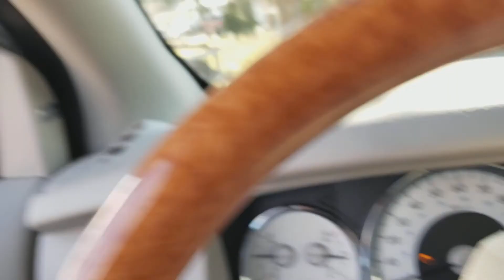Bringing our trailer home. Surprising the kids